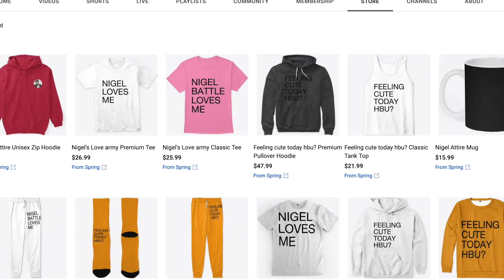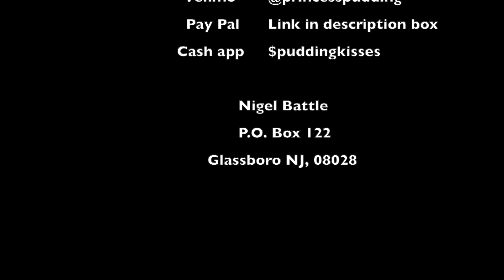SB19 performs “Hanggang sa Huli” LIVE on Wish 107 5 REACTION!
*Include song title and artist name with the donation and I will get your reaction on my channel for us all to enjoy! Thank you all for the support! Can't wait to see what amazing songs you bring into my life!

MY YOUTUBE GEAR:

PINK CUTE MOUSEPAD
POP FILTER